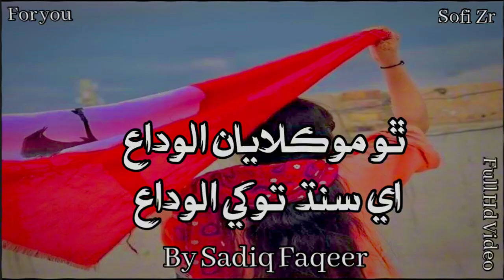Tho Moklayan Alwida || Sadiq Faqeer | Poet Sheikh Ayaz | TP Sindhi Song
aye sindh tokhe alwida

Isase bhi acchi e video status dekhne ke liye mere channel ko jarur subscribe Karen aur bail icon ko jarur press Karen Taki Meri har aane wali video aap ab tak pahunch sake aur like share comment jarur Karen thank you so much

Sindhi Sufi status